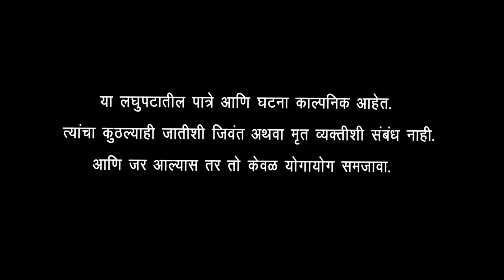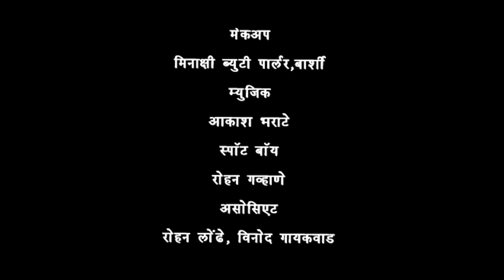प्रेम आणि कर्तव्य |Prem Ani Kartvya|RK Film Present|Best Love Story Short Filml Ganesh Shinde Mohol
📽️📽️ रविराज करडे फिल्म प्रोड्यक्शन प्रस्तुत. 📽️📽️
           *नवीन वर्ष्याची नवीन सुरवात*
           *प्रेम आणि कर्तव्य* ( शाॅर्ट फिल्म )

प्रत्येक मुलगा मुलगी ही प्रेमाच्या फास्यातून जातात, पण आपली कर्तव्य मात्र विसरून जातात. तेच कर्तव्य कसे पार पाडतात याच्यावर प्रकाश टाकणारी एक वेगळीच फिल्म नक्की बघा.

           *"प्रेम आणि कर्तव्य"*
           Producer & Writer
        *Raviraj Karade(RK)*
    Director - Raviraj Karade(RK)
  Assi.Director- AKSHAY SHINDE
                   * Featuring *
Akshay Shinde|Sakshi Mokashi
Ganesh Shinde|Yogita Shinde|Rohan Londhe|Vaishanvi Patane | Shubham Waghmare| Aboli Palke-Dixit|Sakshi Waghmare|Anand Khune| Shahaji Mule| Suvarna Devkar|
D.O.P- AMOL UMAP/ PRASSANA MORE
Pro.Manager- LAXMAN HAJARE
Associate- ROHAN LONDHE | VINOD GAIKWAD
Take Man - ROHAN LONDHE
Makeup- MINAKSHI BEAUTI PARLAR
Light Man - VAIBHAV KARADE
Spot Boy - ROHAN GAVHANE
Costume - SHUBHAM WAGHMARE
Editor - AKKI VISUALS
Management - SAMADHAN KARADE/ SANDEEP AGLAVE
Logo - ASLAM SHAIKH
Spacial Thanks
श्री.ना.मा.गडसिंग(गुरुजी) मित्र विद्यालय,मळेगांव
श्री. स्वामी समर्थ मठ, बावी
विशेष आभार
श्री. संतोष करडे
श्री.बालाजी करडे
श्री.शंकर आगलावे
श्री.शंकर जाधवर
श्री.अभिनंदन अडसुळे
श्री.ऋषिकेश ननवरे
Akshay Shinde -
Producer/Writer/Director
Raviraj Karde (RK)